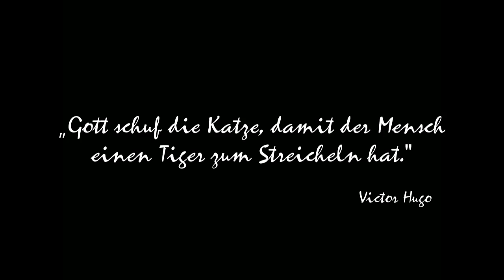Neues von Tuffi und Louis, den süßesten Kätzchen der Welt